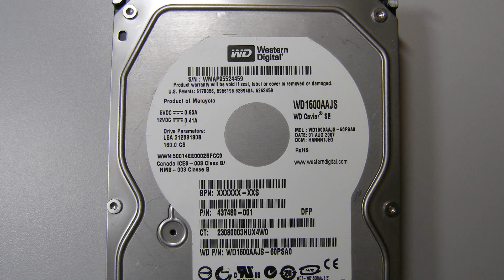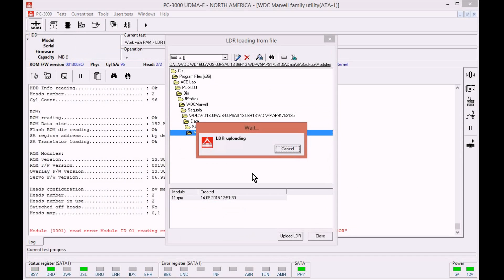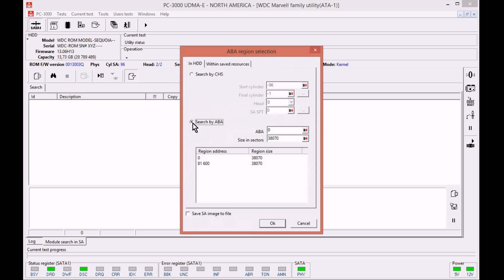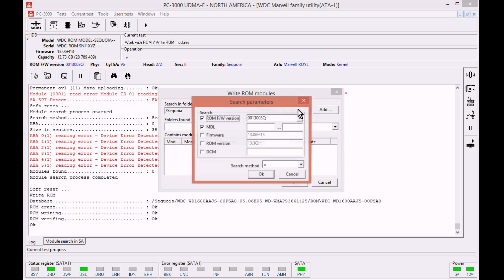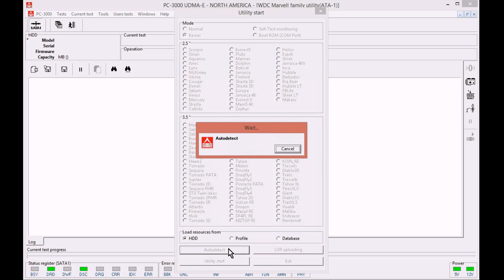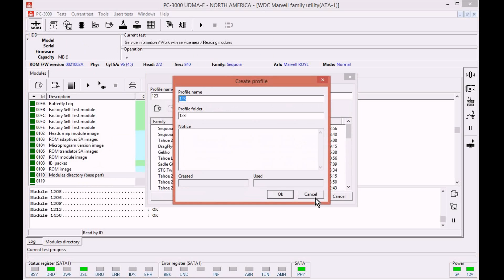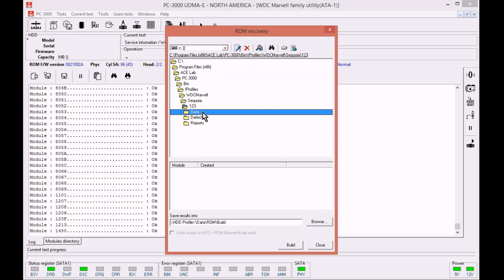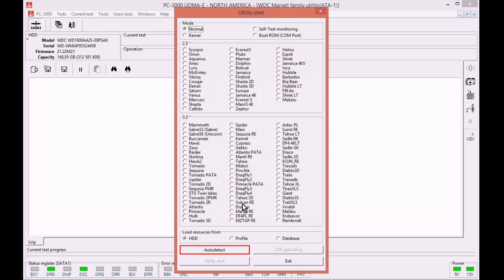PC-3000 for HDD. Building ROM image from SA data on WD Marvell drives with internal ROM v.5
Building ROM image from SA data on WD Marvell drives with internal (integrated into Marvell processor) ROM.
For PC-3000 v.5.9 and older.
This procedure is not applicable to drives with external ROM IC (U12) as well as to classical WD Caviar architecture drives(non-Marvell).

The method can be used to recover original ROM image and then write it into donor PCB when original PCB was damaged, lost, or original ROM was lost.

The procedure allows to recover full image of original ROM and all ROM modules.

To perform the procedure the SA and at least one system head should be OK. The modules 102, 103, 105, 107 and 109 are necessary to perform the procedure.

In this example we recover WD1600AAJS-60PSA0 (Sequoia family) drive with not original PCB. The drive goes READY but doesn't  give access to its User Area.